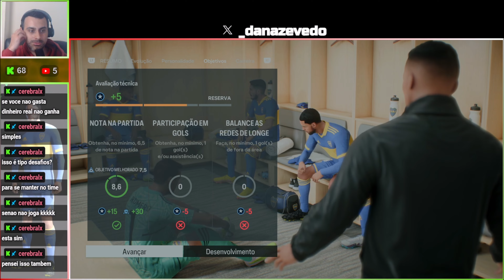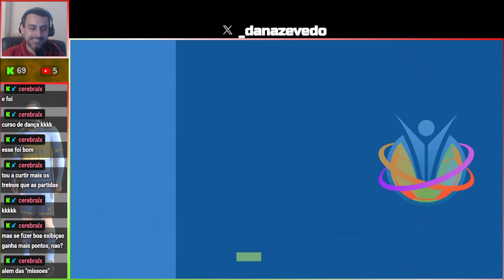EA FC 24 (Carreira Jogador) #1 - O INICIO (Boca Juniors)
Chegando mais um vídeo de EA FC 24 (Carreira Jogador) jogando pelo Boca Juniors (eafc24 carreirajogador bocajuniors ).

*** PIX ***
Se quiser doar usando Pix, acesse . Você também pode ajudar mensalmente o canal com uma assinatura por PIX . Sua ajuda será sempre bem-vinda! Obrigado!

*** ZERADOS ***
Confira os jogos que já zeramos em live (somando todos os Canais do Dan)

** CATAPULT BY INDIE BOOST **
Jogue games incríveis e ganhe dinheiro por jogá-los! Clique no link a seguir e saiba mais

** UPLIFY **
Monetize sua Live com Campanhas especiais da Uplify. Você pode usar na Trovo, Twitch ou Youtube. Clique no link a seguir e saiba mais

** SETUP **
- Consoles: PS5 CFI 1014A / Xbox 360 Slim 4GB + Kinect / PS2 SCPH-70011 (Slim) / Retro Box (X96 Max+ com PowerA Enhanced Wired Controller + Cobalto EmuELEC 4.3 128GB by Galisteo)
- Joystick: GameSir-T4w
- Gabinete: AeroCool ATX Strike-X One EN58360
- Processador: Intel Core i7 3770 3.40GHz
- Placa-mãe: GA-Q77M-D2H Gigabyte
- Memória: 4x8Gb DDR3 Corsair Vengeance
- Placa de Vídeo: Gigabyte GeForce GTX 1060 Windforce 6G
 - Placa de captura: Ezcap 284 e Ezcap 321 C
- Cooler: Watercooler Mymax Algor 120MM, MYC/FC-V2
- HD: SSD 2,5" Goldenfir 500GB / 1Tb Sata 3 Barracuda Seagate 7200rpm
- Fonte: Corsair 750W 80 Plus Bronze CX750
- Webcam: Logitech C920
- Headset: JBL Duet BT
- Microfone: Fifine K669B
- Monitor 1: Monitor LG 27" UHD 4K IPS HDR10
- Monitor 2: BenQ GL2450 Full HD 24,5"
- Mouse: Feir FR 404 3200 DPI
- Teclado: C3 Tech: KG-10BK